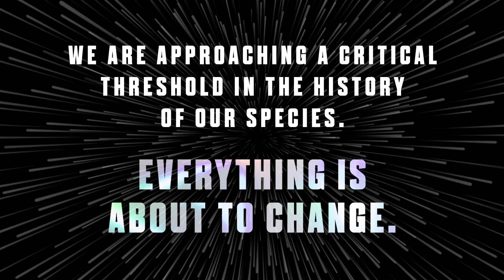Mustafa Suleyman on AI and The Coming Wave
Description: Mustafa Suleyman, co-founder of the pioneering artificial intelligence company DeepMind, warns of the unprecedented risks that AI and other fast-developing technologies pose to global order, and how we might contain them while we have the chance.